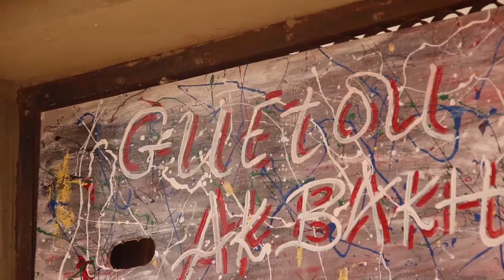Tabaski Bakh ak Seck épisode 1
Infos askanwi est là pour se rapprocher de vous et vous offre les meilleures vidéos.